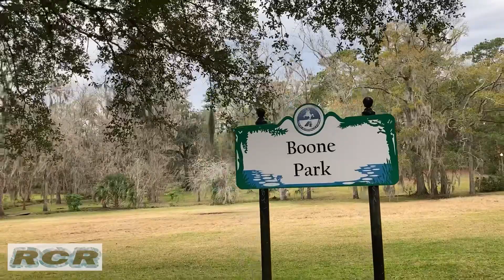44.5 MILE WORK OUT | RECOVERY | VLOG #8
In our newest Vlog, we go for an easy 3 mile run as we continue to shape up on our journey! Recovery runs are great when dealing with injuries that may occur from time to time which can make us feel uncomfortable. Depending on the nature of the injury, there may or may not be room for you to run. But if there is, you don’t want to push too hard and injure yourself more, yet you also don’t want to go too long without running and potentially regress either.

That’s why a slight, steady and short recovery run can be a perfect workout in those times. We talked about pushing through pain but we also want to stress the importance of listening to your body as well. And taking your time, easing your way back into things is always the right way to do it. Keep making sure you stretch, hydrate, get rest and are prepared for your next adventure!

If you feel that urge, get on out there and see how you’re feeling and make some adjustments if you have to! If you feel great, keep it going for a while until you’re able to build back up and do more! If not, take the precautionary measures to make sure you come back 100 percent! That’s what makes running so great, there is always a new challenge to conquer! 💪🏾